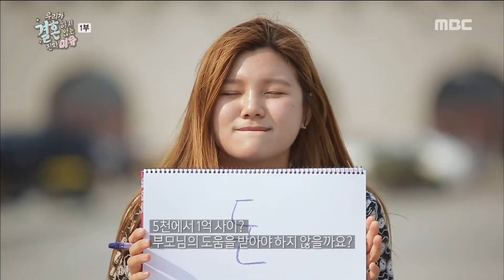[MBC Documetary Special] - 당신이 결혼을 미루는 이유는? 20161024